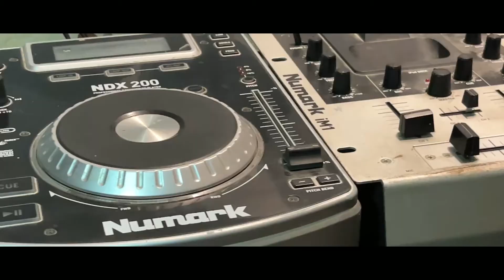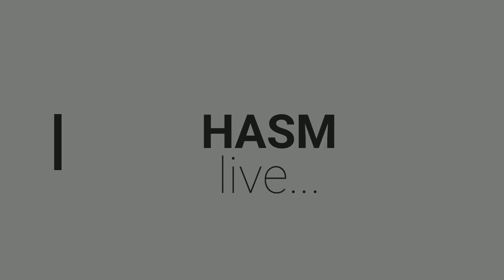Entrevista Dj Diego Trejo HASM LIVE #1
Una entrevista a uno de los DJ personalmente mejores, en esta entrevista conocemos un poco de la vida laboral y personal de DIEGO, una serie de respuestas tanto serias como divertidas...
espero que sea de su agrado y esperen las demás entrevistas...

Si les gusta el contenido compartan